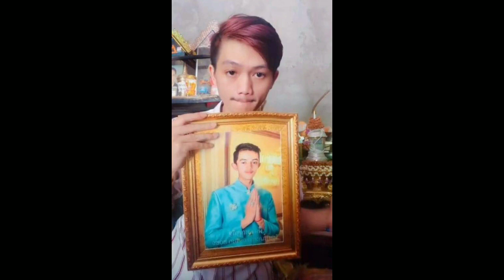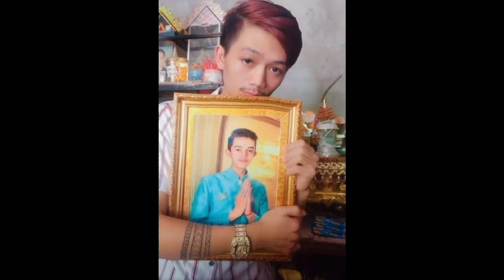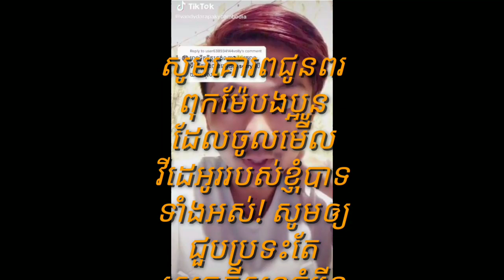ប្អូនប្រុសម្នាក់ បង្ហោះវិដេអូ​នៅក្នុង Tik Tok ដៃអោបស៊ុម រូបថត អ៊ឹម សុវណ្ណារិទ្ធ ដោយបានបញ្ជាក់យ៉ាងច្ប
A young man posted a video in Tik Tok holding a photo frame of Im Sovannarith, clearly stating that

Thank You So much !